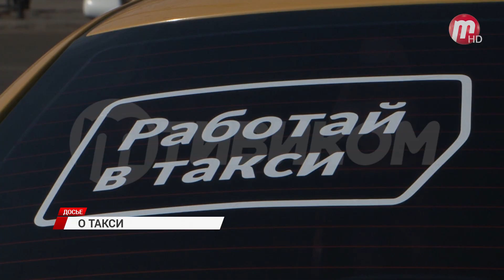Бурятия перешла на новый закон о такси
Изменился порядок выдачи разрешений на их деятельность. Если раньше перевозчикам приходилось их получать на каждый автомобиль, то теперь оно выдается конкретно перевозчику и на время действия этого разрешения перевозчик может вносить, изменять, исключать из реестра легкового такси любое количество автомобилей. На сегодняшний день в республике разрешения есть у 60 индивидуальных предпринимателей и 12 юридических лиц, официально работают 1892 автомобиля.